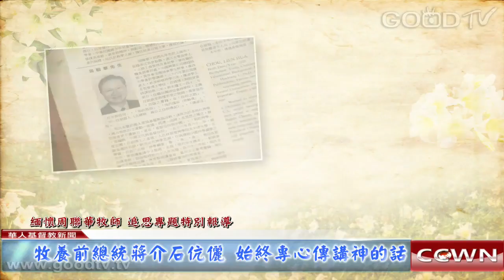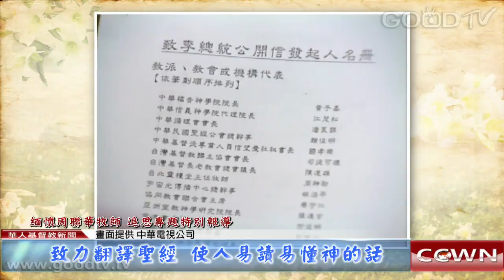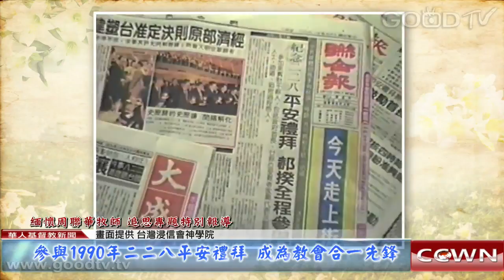【緬懷周聯華牧師】追思專題特別報導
2016年8月6日，深受各界愛戴景仰的周聯華牧師，在外出服事開車回程的途中，因心臟不適，緊急送醫不治安息主懷，享年96歲。消息傳來，震撼華人教會界，各家媒體也紛紛報導，一同緬懷這位一生謙卑事奉主的好牧人。

許多屬靈兒女們暱稱為「周爸」的周牧師，一生敬虔愛主，數十年來始終委身在教會牧養、神學教育、聖經翻譯、社會關懷、促進教會合一等事奉，他秉持聖經的教導活出愛與合一的基督信仰，一生為主而活到最後一秒都不放過。

如今，神已呼召他去到寶座前，為他戴上公義的冠冕！但是他留下的美好生命典範，將繼續激勵我們向著神榮耀的標竿直跑！